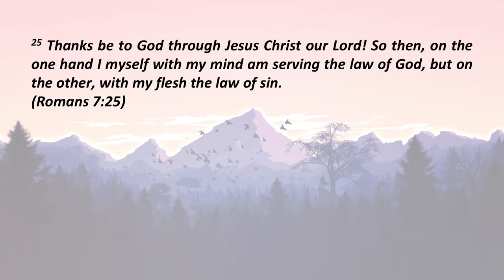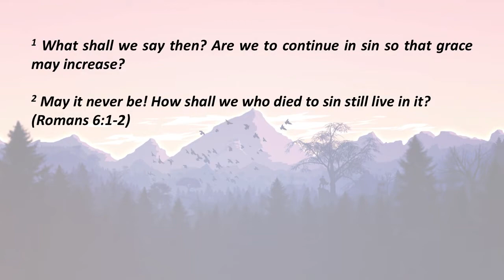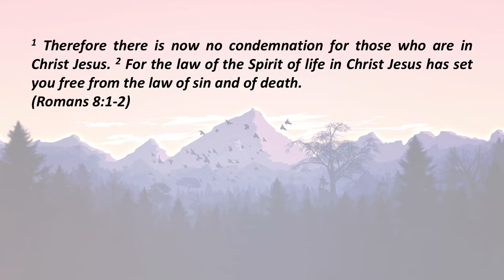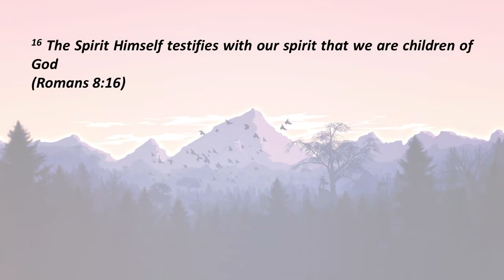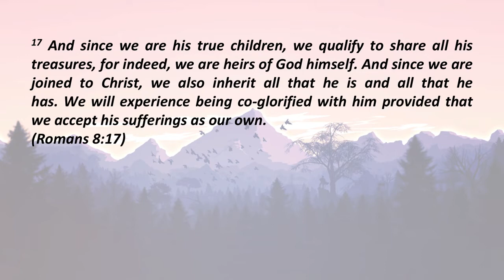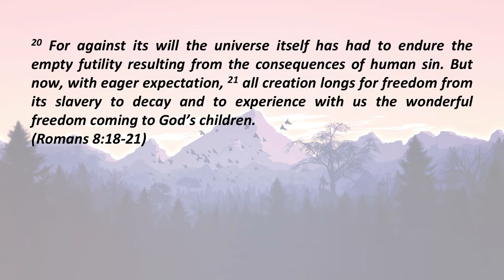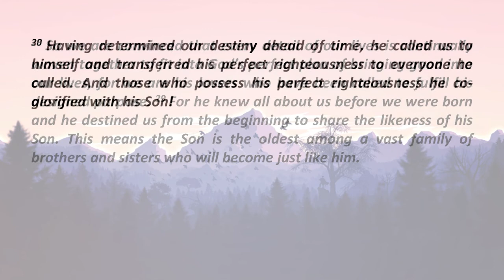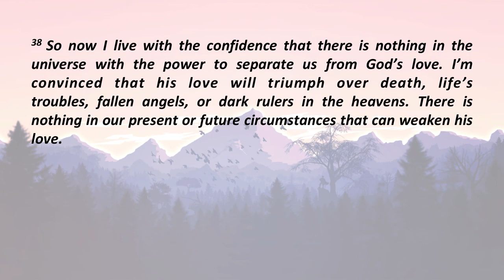Apocalyptic Grace - Letter to the Romans (Part IX)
Romans 8 has been called the Mount Everest of Scripture. In this message, we make our ascent to its peaks and look at one of the most spectacular views in all of the Bible. It is a vista that opens up a massive revelation of the love of God, including a greater look at His plans for the entire future of creation.

From 12/1/19